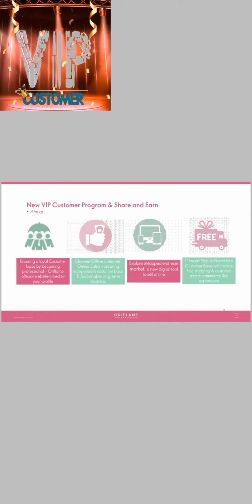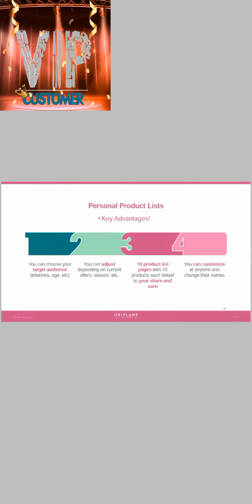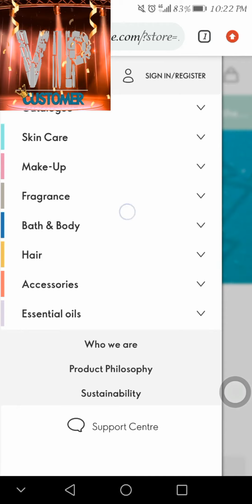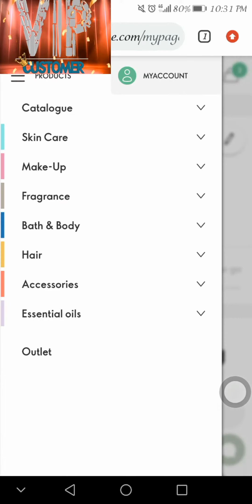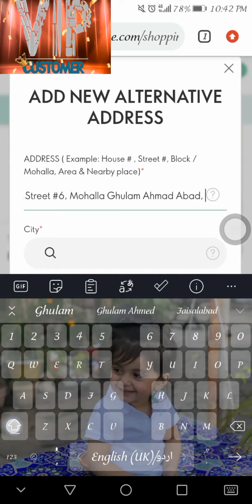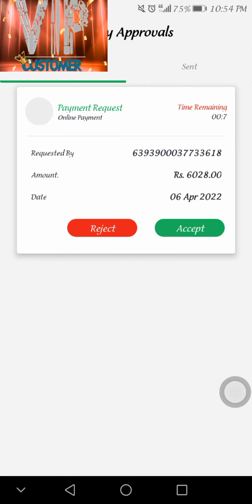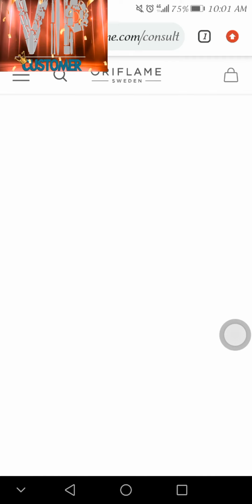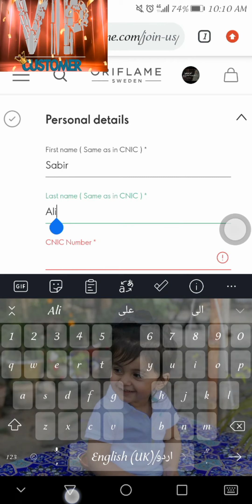DETAILED VIDIO ABOUT VIP CUSTOMERS🌸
Detailed vidio about VIP CUSTOMERS in Oriflame Pakistan.
How to open your own beauty store?
How will this tool work?
what will be the Benifits?
Watch this video. I hope it'll help you alot to solve your all the queries about vip customera and share and Earn tool. ✨

Share and earn previous video's Link!